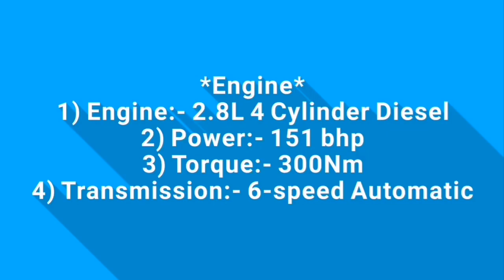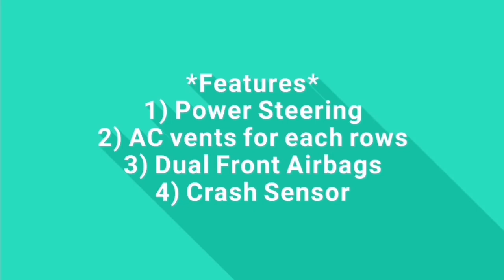Toyota HiAce Launched 🔥 14 Seater Car With Highest Mileage? Know More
Hello friends in this video you will watch Toyota HiAce Launched 🔥 14 Seater Car With Highest Mileage? Know More